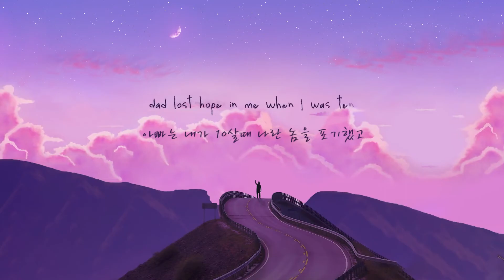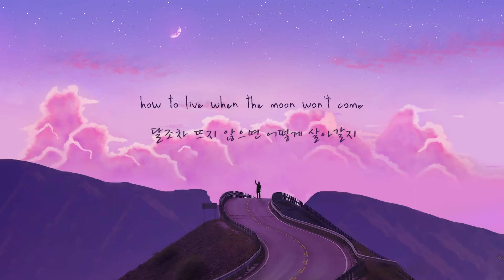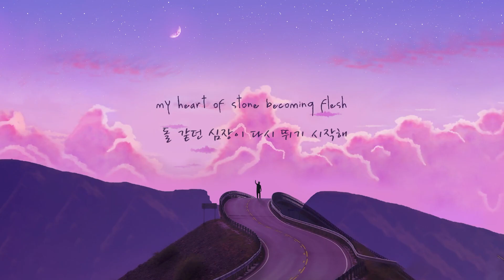어떻게 해야 할까 / yaeow, Powfu, Sarcastic Sounds - how to live [한글/가사/자막/번역/해석]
+ 공식 자막 영상 효과를 나름 따라해 봤습니다.
+ 다들 자신의 만의 길을 찾길 :)

모든 권리는 원저작자에게 있습니다! / /